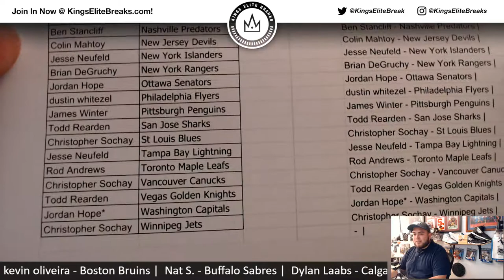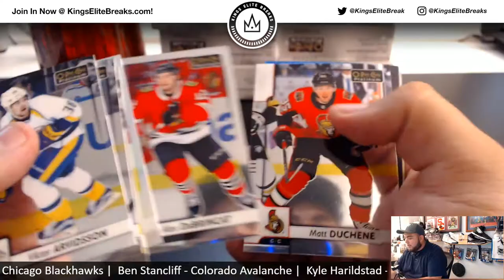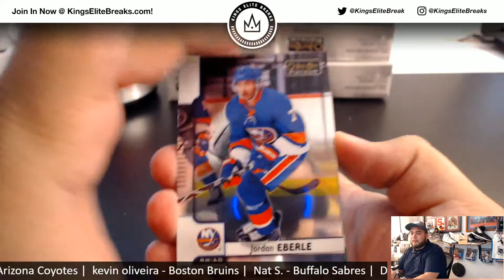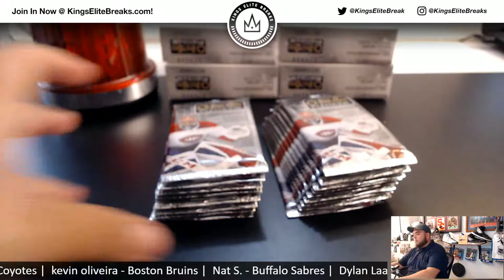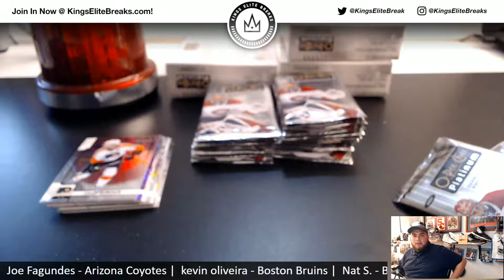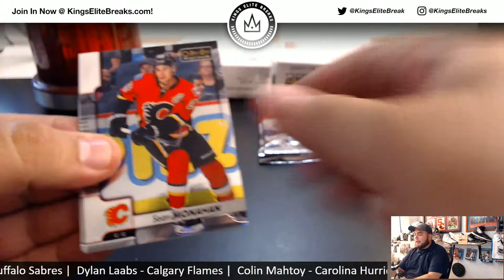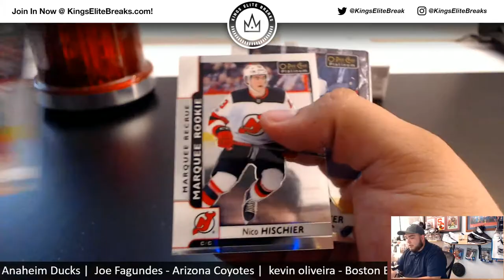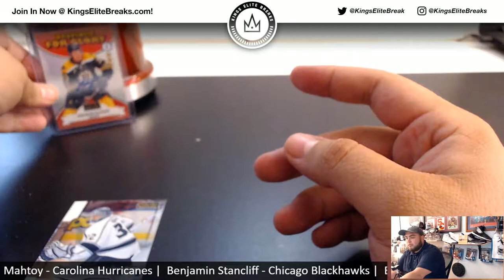4/10/18 - 17-18 UD O-Pee-Chee Platinum Hockey - 8-Box Inner Case Break - Pick-Your-Teams #5 *PFTP*